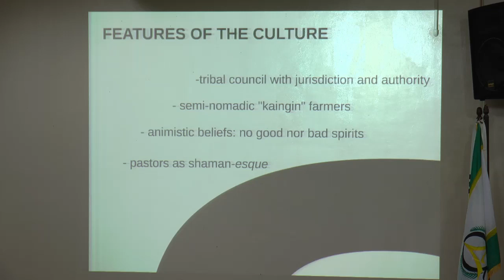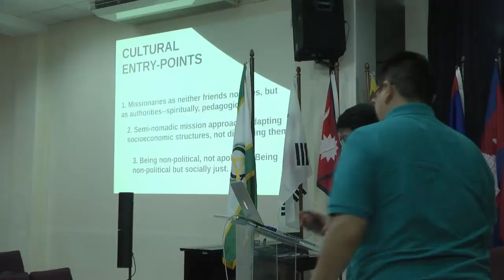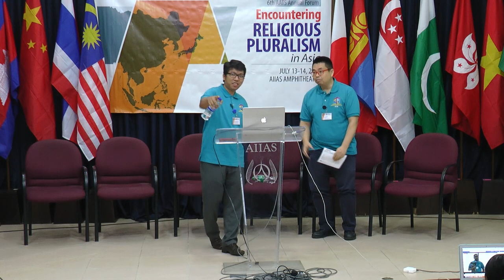11 Cultural Entry-Points for Missions to Matigsalug-Manobo Tribe.. - Marfeal Santiago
"Cultural Entry-Points for Missions to the Matigsalug-Manobo Tribe in Bukidnon, Philippines: A Brief Study in Missional Approaches to Indigenous People-Groups"

6th AIIAS Asian Theological Society Annual Forum July 13-14, 2018